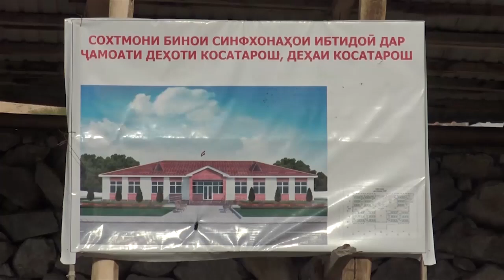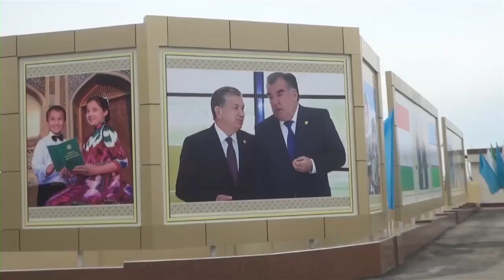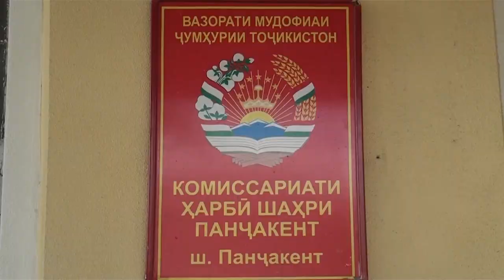Paygom 31 03 2023